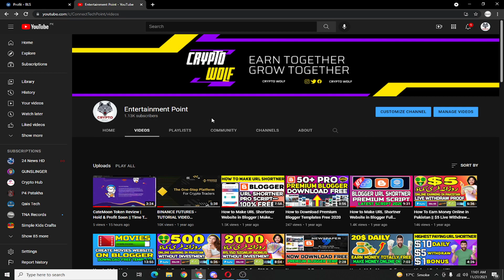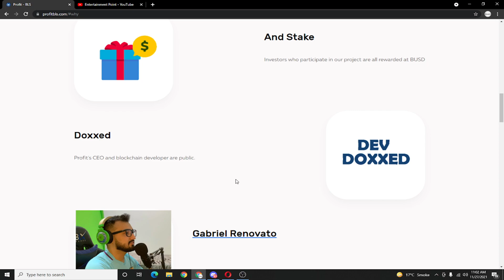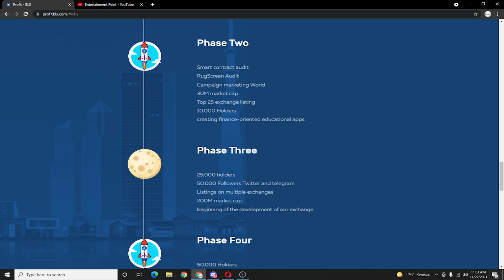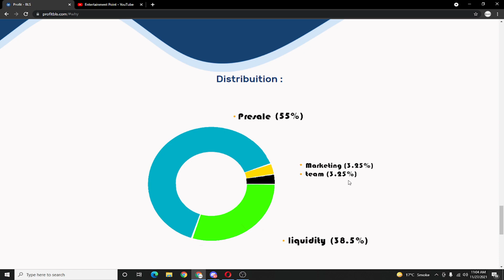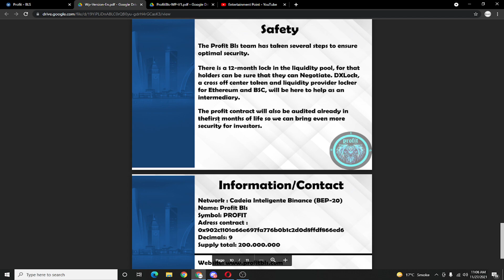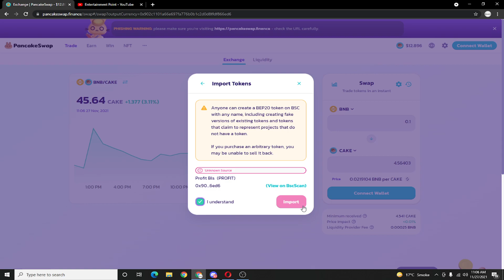Profitbls Token || Profitbls Complete Details | How to buy Profitbls Token || 100x Crypto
Hello Everyone 😍

You can easily earn money by Following my video